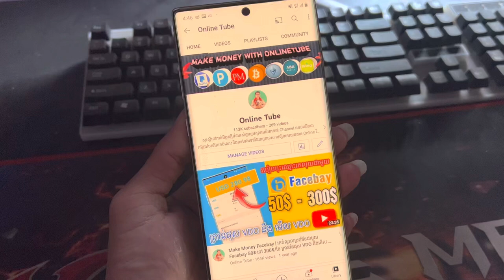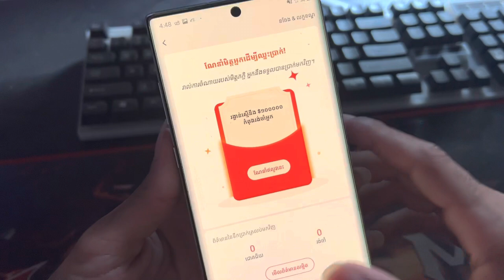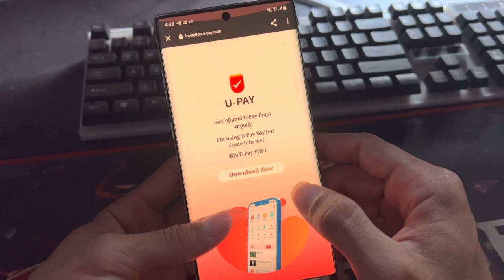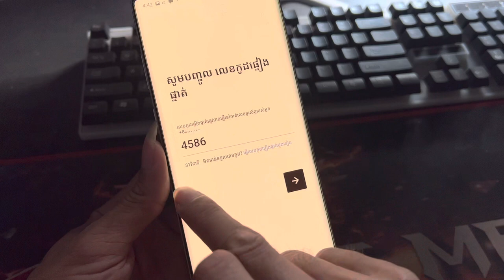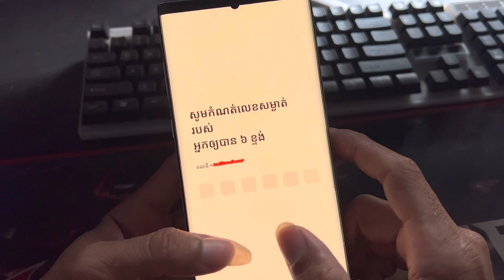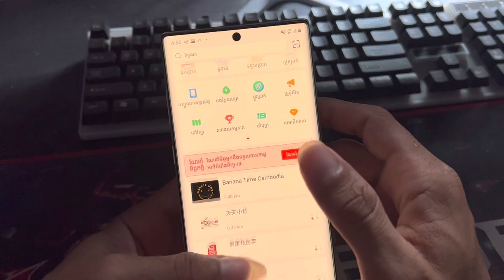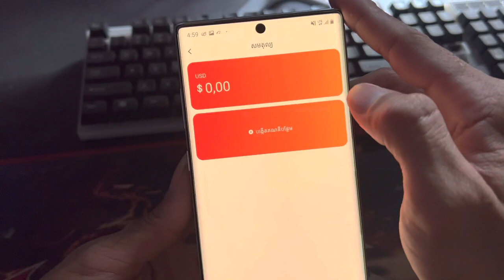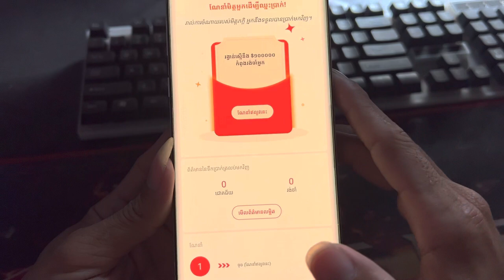កម្មវិធីថ្មី! App U-Pay រកលុយ Free បញ្ចូកកាត់ ដកលុយតាម Wing ABA រកលុយមួយថ្ងៃ 10$ 50$ តាមសមត្តភាព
កម្មវិធីថ្មី! App U-Pay រកលុយ Free បញ្ចូកកាត់ ដកលុយតាម Wing ABA រកលុយមួយថ្ងៃ 10$ 50$ តាមសមត្តភាព រកលុយបញ្ចូលកាត់បុក Game គ្រប់ប្រភេទ រឺរកបានទុកសម្រាប់ដកចាយ រឺទិញរបស់ប្រើប្រាស់ផ្សេងៗ……រួសរាន់ឡើង!

✅ Link ចុះឈ្មោះវែបសាយក free កាក់

💌 Create account free ethereum បង្កើតការចុះឈ្មោះរកកាក់ ethereum free

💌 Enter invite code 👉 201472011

✅ បង្រៀនបង្កើតកាបូបទុកលុយ

✅ រកលុយក free តាមវែបសាយ នឹង App

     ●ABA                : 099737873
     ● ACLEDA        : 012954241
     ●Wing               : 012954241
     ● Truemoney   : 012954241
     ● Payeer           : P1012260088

💌 រឺជា Crypto _______________________

ℹ/BTC
  1QGYnqEi3tPyQxRjTr3Z5XKYVj3pLBqyYp

ℹ/ETH
0x2f31c53fd4e77ebe0be431916bf4ac217c1374a0

ℹ/USDT
0x2f31c53fd4e77ebe0be431916bf4ac217c1374a0

ℹ/SHIBA ( ECR20 )
0x2f31c53fd4e77ebe0be431916bf4ac217c1374a0

សូមអរគុណ. ។។